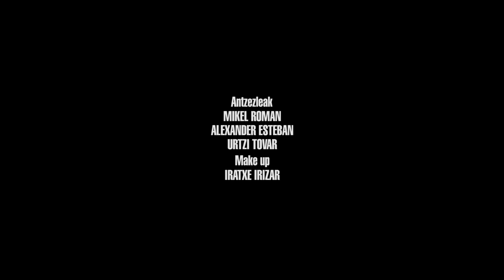ERASO! "Ezinak ekinez eginak" BIDEO OFIZIALA - OFFICIAL VIDEO (Kaiolatik Ihes, 2016)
ERASO!  - EZINAK EKINEZ EGINAK
"kaiolatik ihes" diskatik ateratako single berria / nuevo single extraido del LP "kaiolatik ihes" (Bonberenea Ekintzak, 2016)

by
TAOM
zuzendaria/director:
Karlos Trijueque
antzezleak/actores:
Mikel Roman
Alexander Esteban
Urtzi Tovar
Make up:
Iratxe Irizar